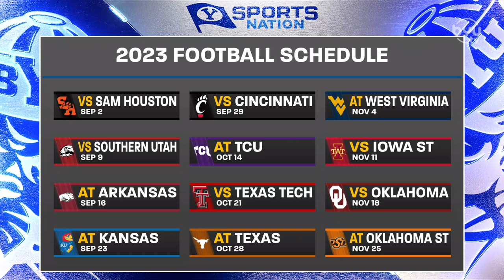Brian Logan on BYUSN 6.14.23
Former BYU Football Safety and BYUtv analyst Brian Logan joins the program to discuss the future of BYU's defense as they prepare for their Big 12 debut.